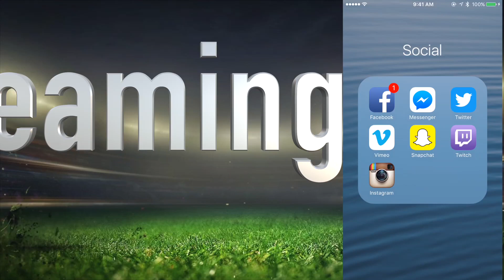MASSIVE NEW YEARS Bundle Opening With PRESENTS! | Madden 16 Ultimate Team Pack Opening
Whats going on guys!? Today im bringing you a special NEW YEARS pack opening since its the holidays! Keep the train rolling and Lets see if we can get any LE presents or any special elite players! For more information on anything Madden NFL 16 please

We Post Everything Madden NFL 16 Related! We Post a lot of Madden 16 Ultimate Team! We post Madden 16 Ultimate Team Pack Openings! We post Madden 16 Ultimate Team Seasons. We post Madden 16 Ultimate Team Wager Games. We post Madden 16 Tips. We post Madden 16 Ultimate Team Player Reviews. We post Madden 16 Connected Franchise. Enjoy!